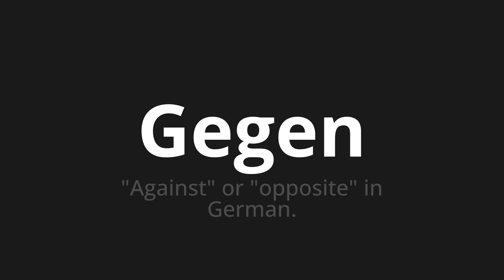How to pronounce Gegen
Master the Pronunciation of 'Gegen which means against' - which means : "Against" Or "Opposite" in German. 📝 with @HTPronounce 🎓🗣️ - [Your Guide to German]

Learn to pronounce 'Gegen' perfectly in German with our easy and engaging tutorial by @HTPronounce! 📖📽️ In this comprehensive video, we provide you with native speaker examples 🗣️👂 and phonetic breakdowns 🎵 to ensure you get the pronunciation just right.

How to say Against in German